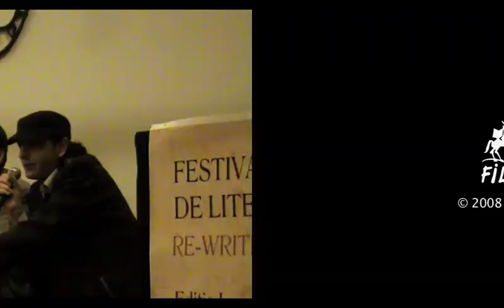FILB - Ziua 3 - Florin Lazarescu - Matusa din umbra succesului literar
Festivalul International de Literatura, Bucuresti - Editia I, 2008